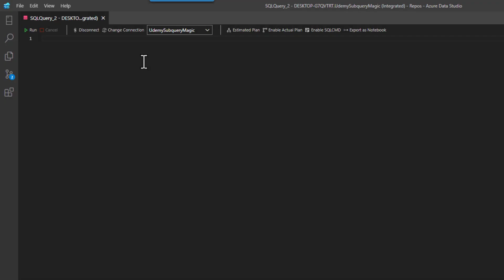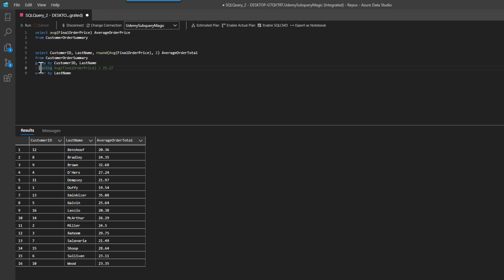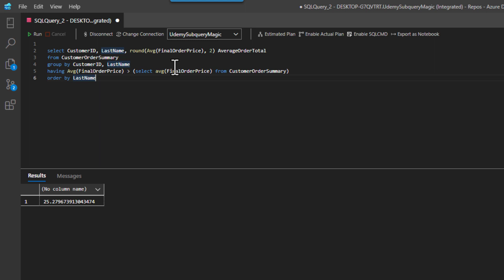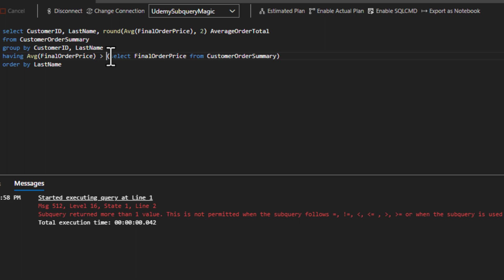Writing SQL Subqueries in Having Clause | Essential SQL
You can use sub queries in you SQL’s HAVING clause to filter out groups of records.  Just as the WHERE clause is used to filter rows of records, the HAVING clause is used to filter groups.  Because of this, it becomes very useful in filtering on aggregate values such as averages, summations, and count.

The power of using a subquery in the HAVING clause is now you don’t have to hard-code values within the comparisons. You can rely on the subquery’s results to do so for you.